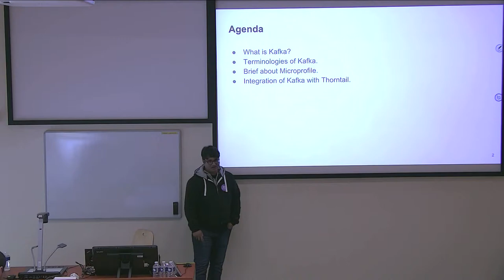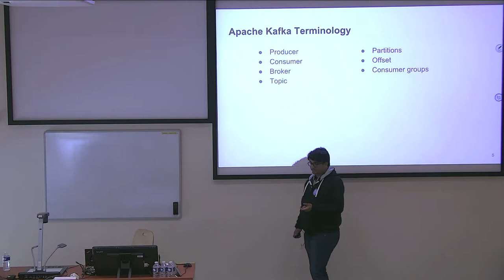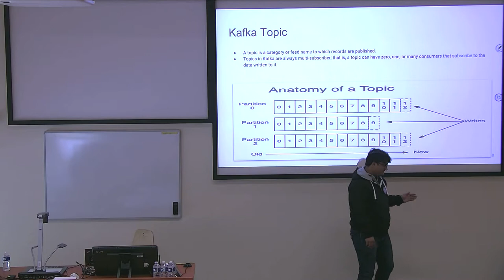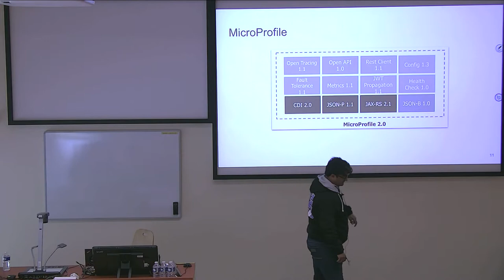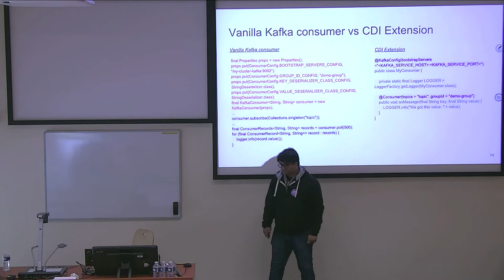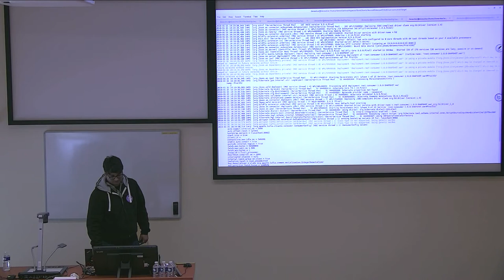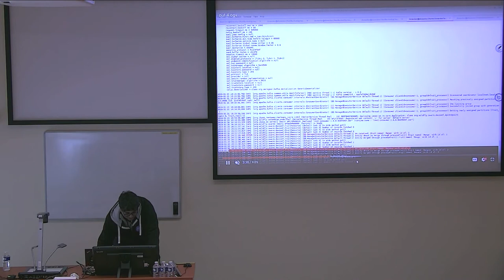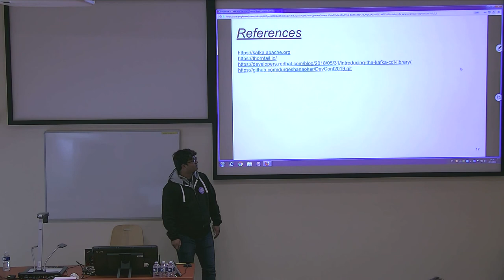Integration of Apache Kafka with Thorntail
Presentation name: Integration of Apache Kafka with Thorntail
Speaker: Durgesh Anaokar
Description:  In this session we will cover:
a) Innovative approach provided by Thorntail to package and run a Java EE applications by packaging them with just enough of the server runtime to "java -jar" application.
b) With the help of Thorntail we are building a RESTFul service to store the data into Database and integrate it with Apache Kafka.